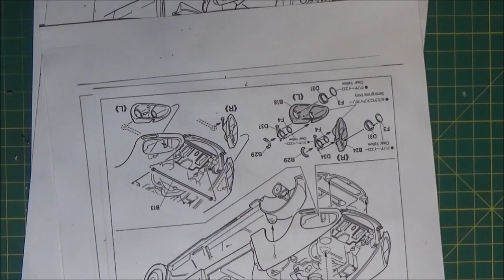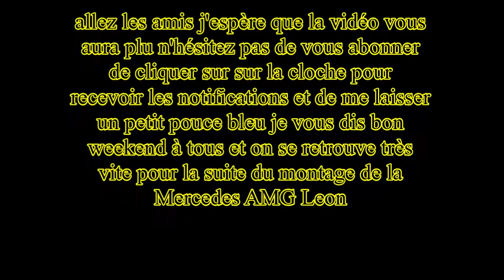la Mercedes AMG Leon 09